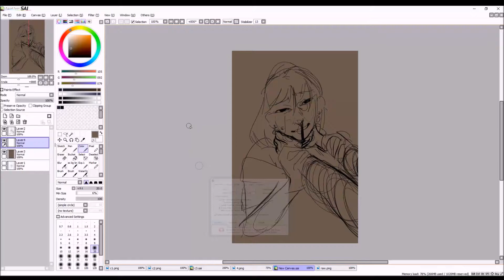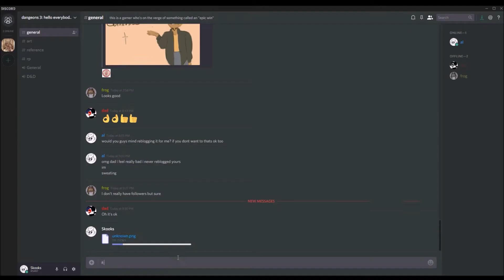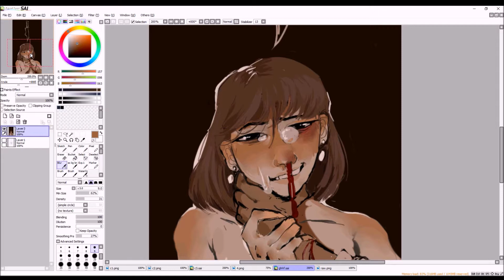Choke up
Hey there

just a good ole good ole

i opened up som commissions so hmu on tumblr if youre interested